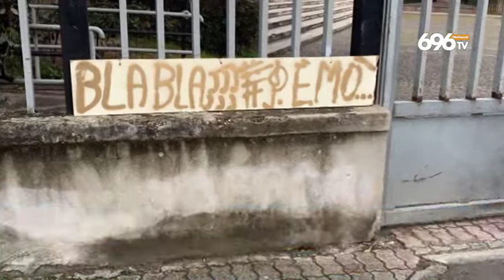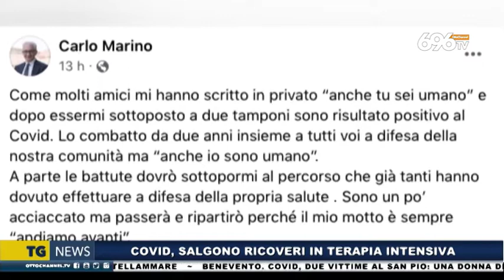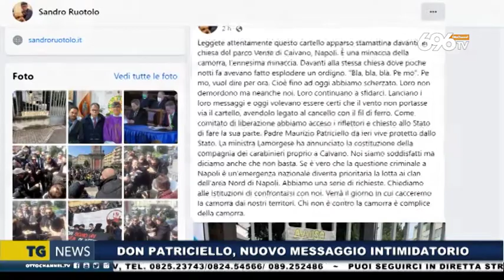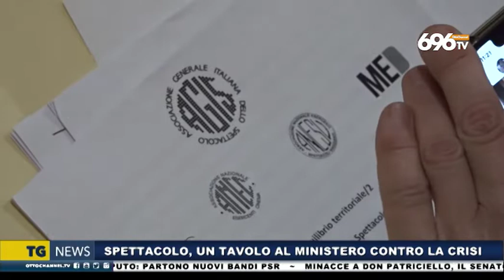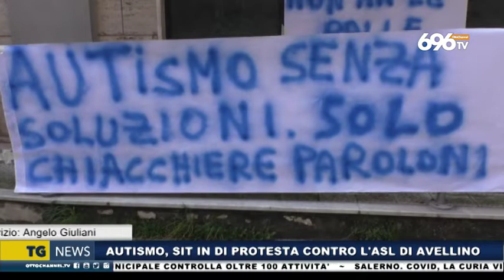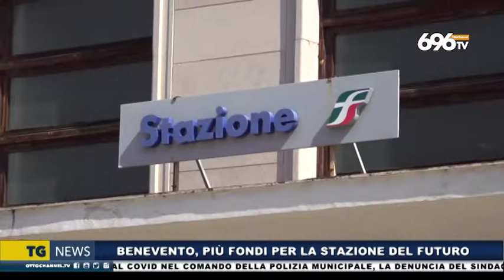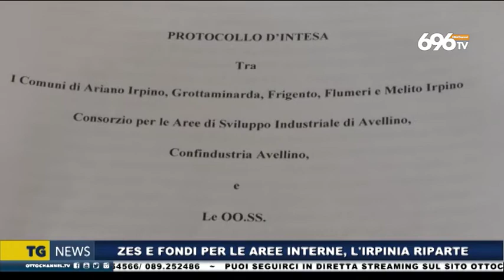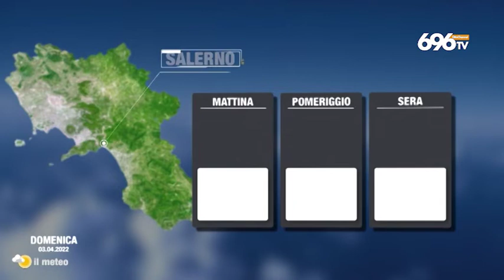tg news 2 Aprile 2022 ore 19.45